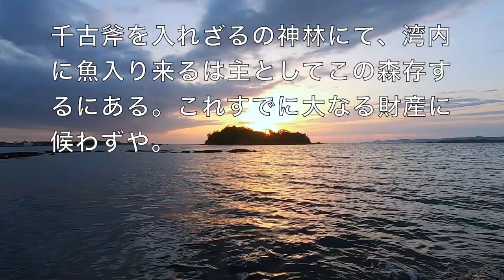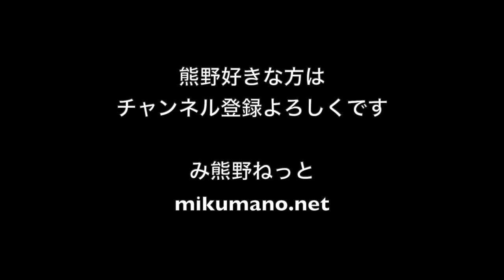南方熊楠の神社合祀反対運動のシンボル的な場所、神島。田辺湾を鎮護する神様の島。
今回は神島（かしま）について。

和歌山県田辺市の、田辺湾に浮かぶ無人島です。その名の通り、周囲の漁民たちから湾内を鎮護してくれると信仰された神様の島です。

南方熊楠の神社合祀反対運動、自然保護運動のシンボル的な場所で、現在は上陸禁止です。いちばん近い陸地の辺りから撮影しています。

明治の末期から大正の初めにかけて明治政府は神社を統廃合して、神社の数を減らそうという神社合祀政策を推し進めました。熊野地方を含む和歌山県と三重県ではわずか数年の間におよそ90%の神社が潰されました。そして神社の森が伐採されました。

神社がどんどん潰されて、どんどん森が伐られていく、そんな最中に神社を守ろう、神社の森を守ろうと立ち上がった人物の１人が南方熊楠でした。

南方熊楠は田辺に暮らしながら世界を舞台に活躍した在野の学者です。イギリスの科学雑誌『ネイチャー』に掲載された論文の数は51篇。一研究者の論文掲載数としては世界最多、歴代最多だと思われます。

熊楠は、神島を生態学エコロジーの研究にとてもよい模範的な島だと訴えました。

熊楠は神社合祀反対運動の中でエコロジーという言葉を使いました。今から100年ほど前のことです。

エコロジーは元々は日本語で生態学と訳される生物学の一分野のことです。

今ではその生態学的な知識を反映させた文化的・社会的・経済的な活動のこともエコロジーといいますけれども、熊楠が使ったエコロジーという言葉には学問としての意味しかありません。

エコロジーはまだ草創期にありました。エコロジー（生態学）にとって基本的な概念であるエコシステム（生態系）という言葉すらまだない時代でした。そのような時代に熊楠はエコロジーという言葉を使って神社の森を守るという自然保護運動を行いました。

熊楠が使ったエコロジーという言葉には学問としての意味しかないのですけれども、熊楠が行った神社合祀反対運動は活動としてのエコロジーの先駈けであると言ってもよいかと思います。

また湾内に魚が入ってきて湾内で漁業ができるのはこの神島の森があるからだ、神島の森は地域に経済的な利益をもたらしてくれる大きな財産なのだとも訴えました。

神島の森は、生態学の研究にとって大切なだけでなく、地域経済にとっても大切なものでした。

当時の漁民たちには、魚は緑が好きだから海岸や島に森に残したら魚がそばにやってくるんだというある種の信仰のようなものがありました。漁業を続けていくには海岸に森を置いておかなければならないんだという、海と森の生態系のつながりを漁民たちは直観的に理解していました。

神島は神社としては潰されてしまいましたが、熊楠や住民たちの訴えにより森だけは守ることができました。

昭和天皇が熊楠に生物学の講義を希望されたときには、熊楠はこの島に昭和天皇をお迎えしました。

神島にはその時の行幸を記念して建てられた記念碑が今も立っています。その記念碑には熊楠が詠んだ歌が刻まれています。

その後、神島は国の天然記念物に指定され、国の名勝にも指定されました。

この他にも複数の熊野関連サイトで熊野の魅力を発信しています。

【関連動画】
神島空撮　2018.9.2 - 南方熊楠顕彰館（南方熊楠邸）－Minakata Kumagusu Archives